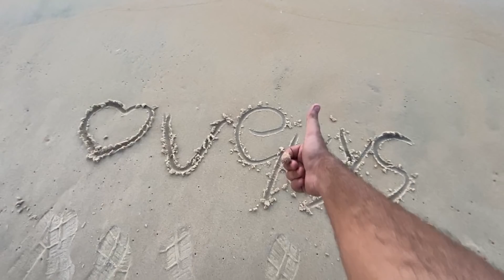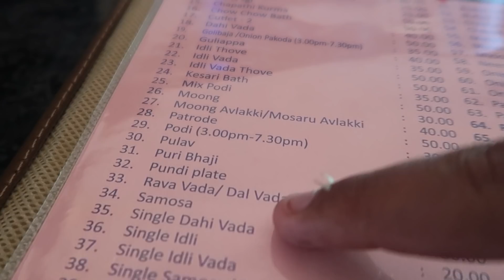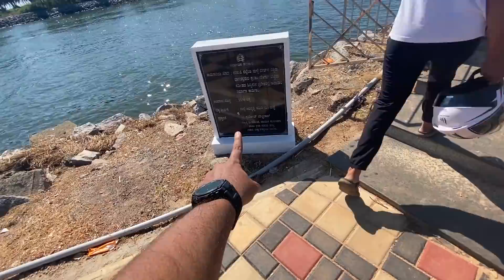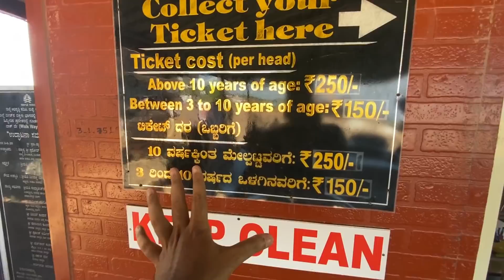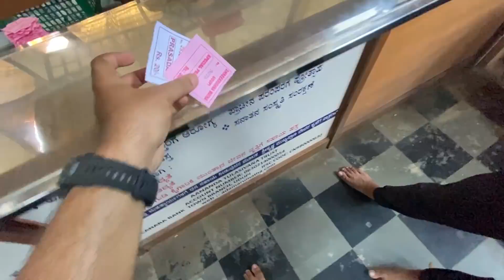MALPE NITK SURATHKAL BEACHES | BEST SUNSET OF INDIA | UDUPI KANNADA VLOG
I TRAVEL AND EXPLORE PLACES AND FOOD ON MY BIKE.

SPICY NOODLES

RIDING BOOTS

RIDING GLOVES

HYPER X HEADPHONES

BEST HEADPHONES

MIC STAND

WORLD MAP STICKER

HARD DRIVE

WATER COOLER

POWER SUPPLY

BEST RAM

GOOD GRAPHICS CARD

FAST CARD READER

USB HUB

STREAMING MIC

LOGITECH WEBCAM

LOGITECH MECHANICAL KEYBOARD

MOUSE PAD

HYPERX PULSEFIRE FPS MOUSE

BENQ 144HZ MONITOR

LG IPS MONITOR

FAIRY LIGHTS

MI 20000mAH

ONION HAIR OIL

NOISE Shots wireless

PUMA FLIPFLOPS

LAKME FACEWASH